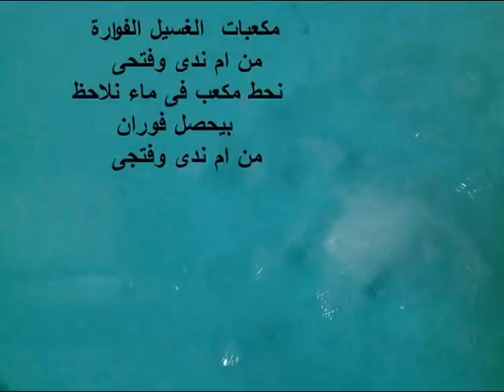مكعبات الغسيل الفوارة للابيض والالوان بيخلى الابيض اكثر بياضا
رقم 3
رقم 4
رقم 5
رقم 6
للمزيد من قوائم التشغيل ادخلوا فى القناة